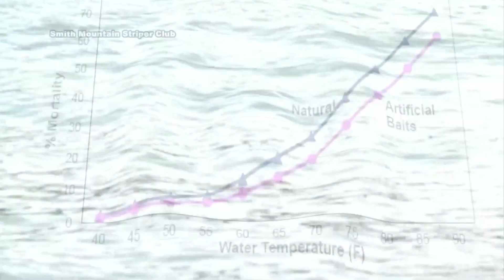Fishermen need to change habits to save striped bass population on Smith Mountain Lake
There's some trouble afoot at Smith Mountain Lake, and if things don't change, a number of other problems could float to the surface. Local anglers said they're catching fewer striped bass, and new research said they're right.